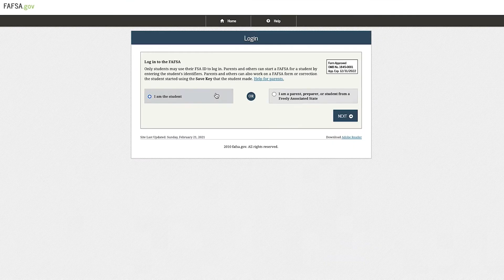How to Pay for Trade School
Trade school is an investment in your future, helping you receive training and experience in a field you’re passionate about. But how can you pay for it? This video covers financial aid resources available at Universal Technical Institute

There are several career options you can explore by attending UTI, in industries ranging from automotive to welding to diesel repair. The skilled trades are growing, making it a great time to consider furthering your education.